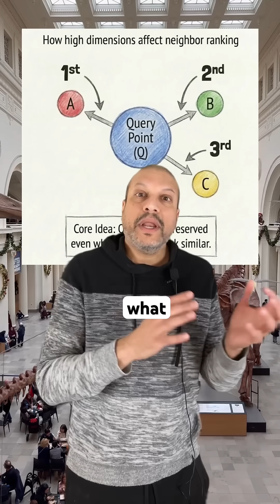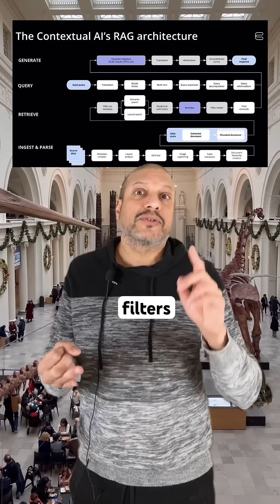Semantic Collapse of RAG is not real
A recent “semantic collapse” claim argues that embeddings fail at scale because distances compress in high dimensions. This video explains what’s actually true, what’s misunderstood, and how real RAG systems work in practice. (I have covered this in my blog and long videos)